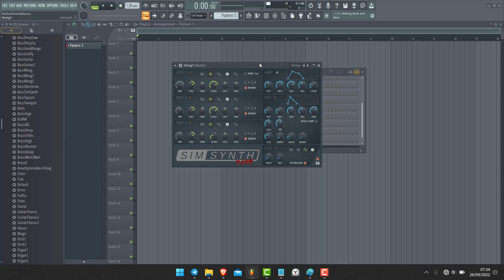Attack dans SimSynth